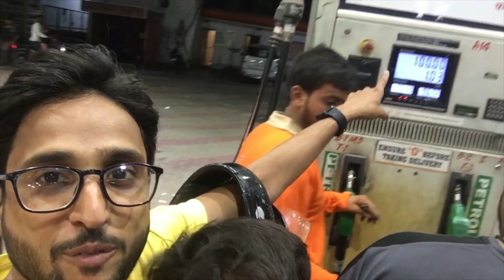Lo ji ho gayi match me bhasad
Late Night Match Stadium Book kara liya tha .. Raat ke 2 baje Ghar
Aage vlog dekho ...

Aur Guys Agar aapko humare vlogs pasand aa rahe to please apna pyar jarur dena 🥰
Thankyou so much and love you guys